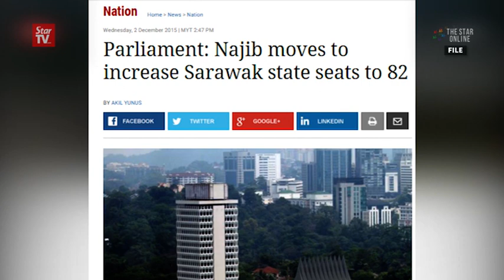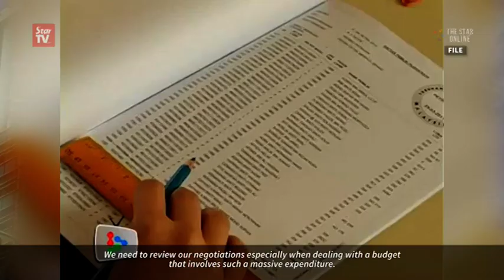New election chief: Let us do our job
The first task ahead for the new Election Commission chairman Datuk Seri Mohd Hashim Abdullah is to ensure the Sarawak state election to be carried out in its fairest manner. He reveals his plans at a press conference on Thursday.